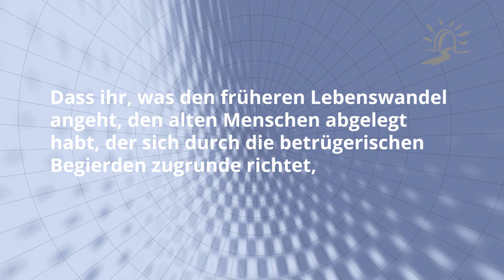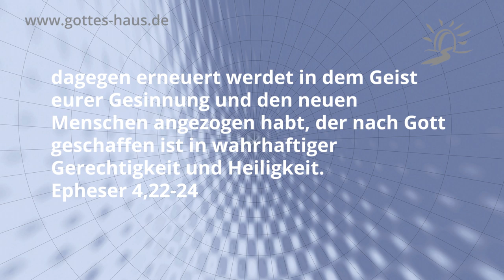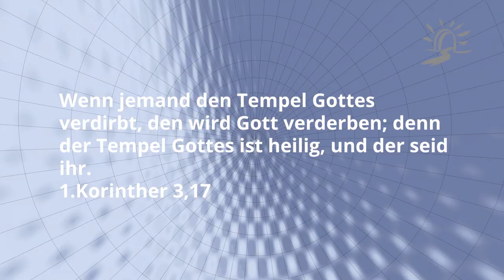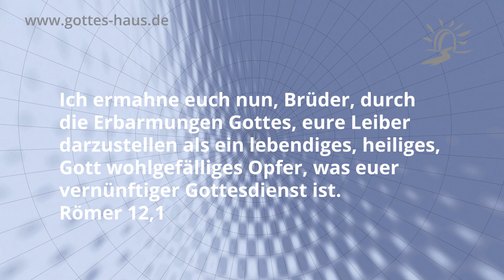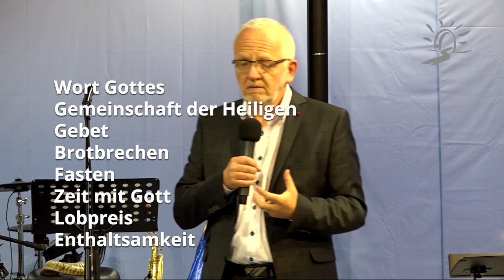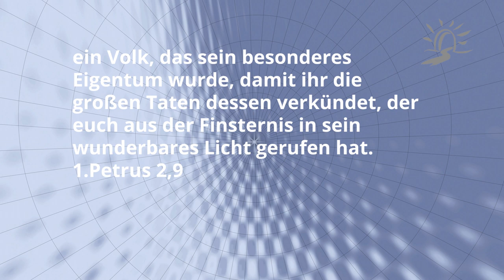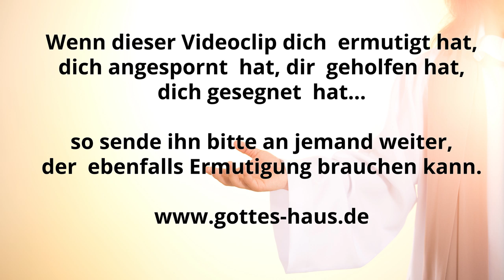Die Sache mit der Heiligkeit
Heilig bezeichnet etwas vom Gewöhnlichen Abgesondertes, etwas, das Gott gehört. Eine Person oder Sache wird heilig, wenn Gott sie als Sein Eigentum annimmt. Heilig sein zu können, ist für uns ein Geschenk Gottes. Er gibt es allen, die Jesus Christus als ihren persönlichen Herrn und Erlöser angenommen haben und von Neuem geboren wurden.

Wir gehören nun Gott. Und wenn wir heilig sind, sind wir „anders“ als die Welt um uns herum. Die Bibel fordert uns auf, unsere Leiber Gott als ein heiliges Opfer zur Verfügung zu stellen. Wir sollen dem Heiligen Geist in unserem Leben immer mehr Raum geben. Um heilig zu leben, ist auch unsere Aktivität gefordert.

Lass dich von Martin mitnehmen in eine ungewöhnliche Betrachtung eines zentralen und wichtigen biblischen Begriffes.

Ihr sollt heilig sein; denn ich bin heilig!
3.Mose 19,2

Dass ihr, was den früheren Lebenswandel angeht, den alten Menschen abgelegt habt, der sich durch die betrügerischen Begierden zugrunde richtet, dagegen erneuert werdet in dem Geist eurer Gesinnung und den neuen Menschen angezogen habt, der nach Gott geschaffen ist in wahrhaftiger Gerechtigkeit und Heiligkeit.
Epheser 4,22-24

Jaget nach der Heiligung, ohne die niemand den Herrn sehen wird!
Hebräer 12,14

Ihr aber seid ein auserwähltes Geschlecht, eine königliche Priesterschaft, ein heiliger Stamm, ein Volk, das sein besonderes Eigentum wurde, damit ihr die großen Taten dessen verkündet, der euch aus der Finsternis in sein wunderbares Licht gerufen hat.
1.Petrus 2,9

Wenn jemand den Tempel Gottes verdirbt, den wird Gott verderben; denn der Tempel Gottes ist heilig, und der seid ihr.
1.Korinther 3,17

Aus ihm aber kommt es, dass ihr in Christus Jesus seid, der uns geworden ist Weisheit von Gott und Gerechtigkeit und Heiligkeit und Erlösung
1.Korinther 1,30